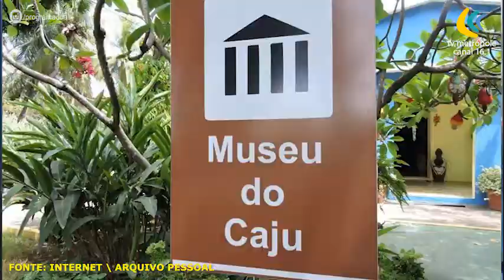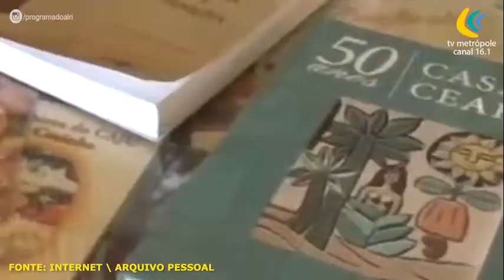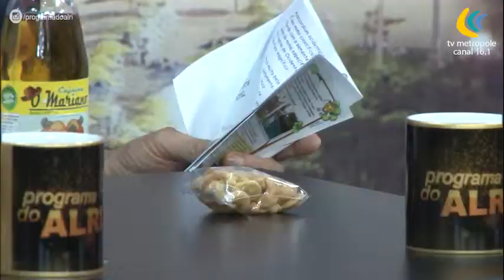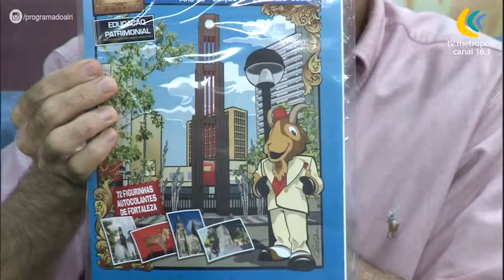Programa do Alri, Completo, Dia 20.03.2019, Gerson Linhares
Programa do Alri exigido no dia 20/03/2019, TV Metrópole. Programa exibido de segunda a sexta, as 21h30. Apresentador Alri Nogueira.